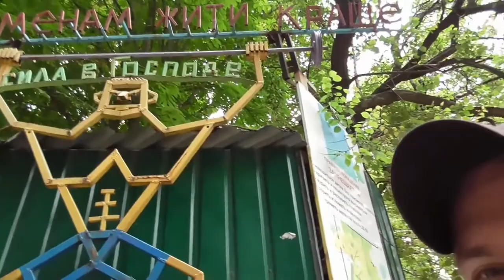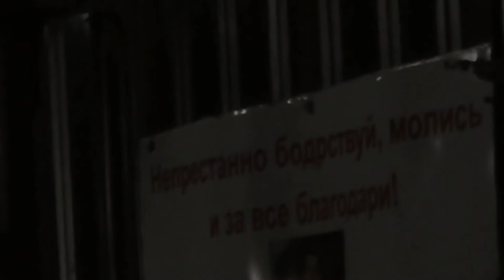Божья качалка, или и почему иегове не хотели давать разрешение на строительство этого убожества.